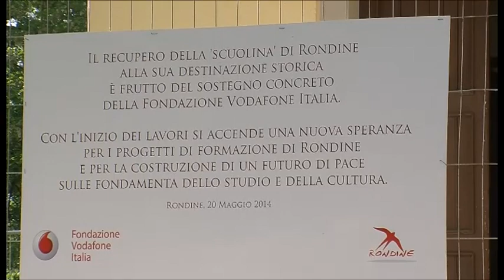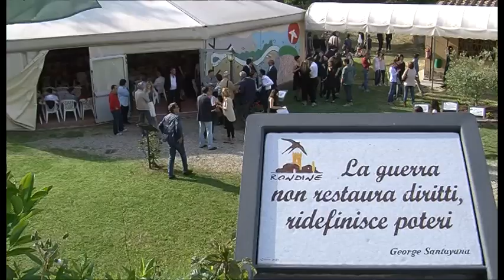Rondine, il ministro Giannini inaugura i lavori della nuova scuola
Non poteva che essere affidata alla senatrice Stefania Giannini, Ministro dell'Istruzione, l'inaugurazione  dei lavori di ristrutturazione della scuola abbandonata di Rondine. Alla presenza delle autorità cittadine, il ministro ha simbolicamente posto la prima pietra del nuovo edificio, benedetta dal Vicario Generale della Diocesi di Arezzo-Cortona-Sansepolcro, mons. Giovacchino Dallara. La struttura tornerà a svolgere la sua originaria funzione ospitando il Quarto Anno Liceale di Eccellenza.
L'intervista a Franco Vaccari, presidente dell'Associazione Rondine.
Servizio di Riccardo Ciccarelli. Riprese di Rossano Corsi.